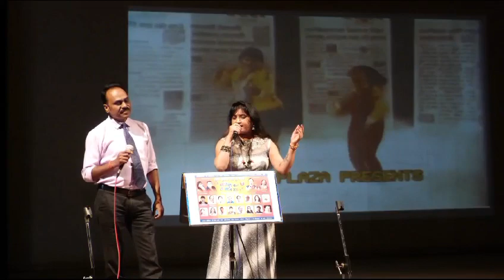na sangtach aaj he kale mala/Marathi melodious romantic song/With Co-singer Deepali Naiknaware